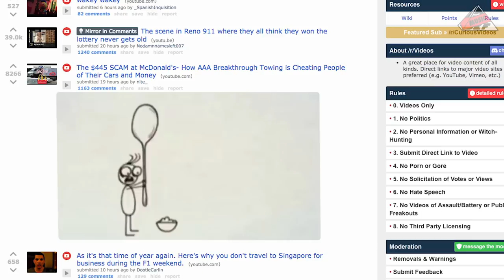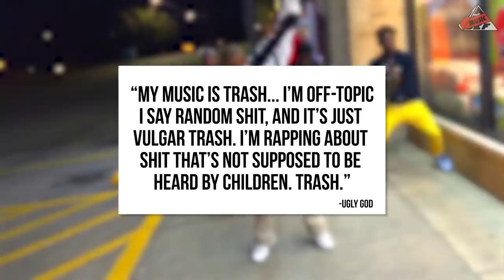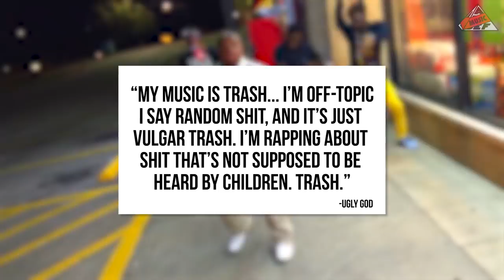How Memes Have Shaped Music | The Report | All Def Music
Memes have become one of the most significant parts of internet culture; but how do these viral bits of comedy influence the hip-hop landscape?